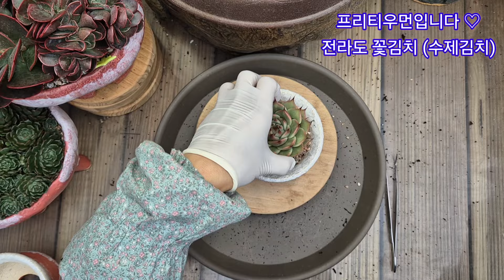24.5.16.토스카넬리 이뻐서 란다자리분에 식재해요.